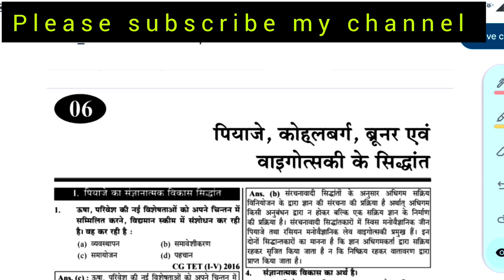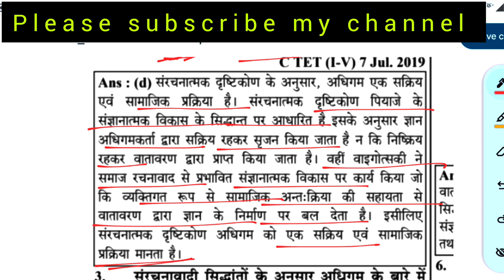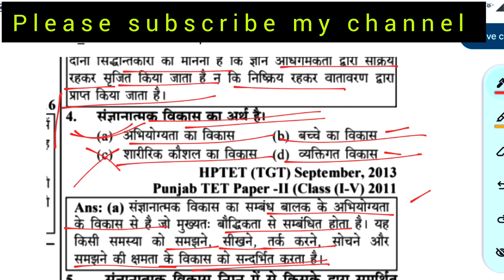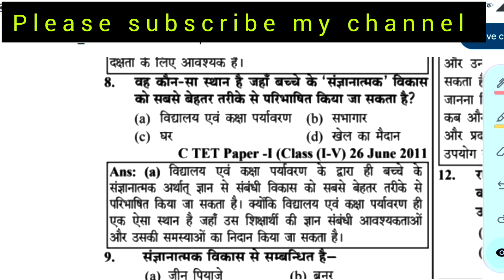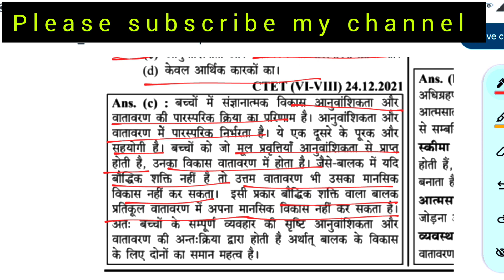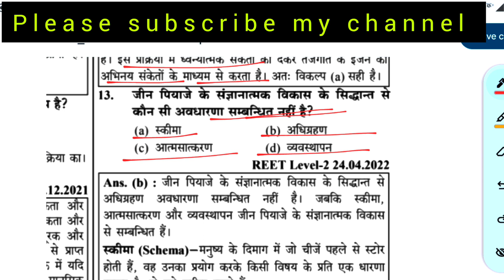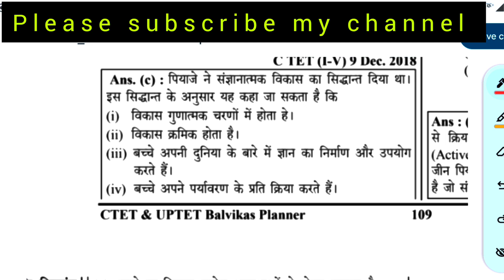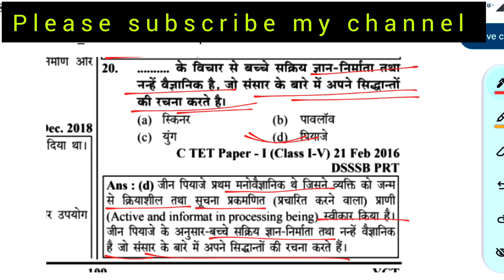जीन पियाजे बार बार पूछे जाने वाले प्रश्न। जीन पियाजे प्रैक्टिस सेट 1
सीटेट की तैयारी कैसेकरें
सीटेट टेस्ट बुक
इस प्रैक्टिस सेट में हम जीन पियाजे से संबंधित सभी प्रश्नों को सॉल्व करेंगे
जो पिछली सालों में आपकी हर बात पूछे जाते हैं
जीन पियाजे पर जितने भी प्रश्न पूछे गए हैं तो सबसे बेहतरीन प्रश्न आपको इस वीडियो में मिलेंगे
पेडागोजी प्रश्नों की एक बेहतरीन श्रृंखला इस वीडियो में आपको देखने को मिलेगी
साथी साथ आपको डेली जीन पियाजे पर प्रैक्टिस कराई जाएगी तो आप चैनल पर बने रहे
जीन पियाजे से बार-बार पूछे जाने वाले प्रश्न
जीन पियाजे से सीटेट में प्रश्न कैसे पूछे जाते हैं
सीटेट कैसे पासकरें
सीटेट पास करने की ट्रिक
सीटेटपेडागोजी क्लास
सीटेट मैराथन क्लास
ctet बार बार असफल छात्र अवश्य देखें

ctet July 2024
ctet preparation
ctet preparation by bandana academy
ctet paper 1
ctet exam
uptet
YouTube video
ctet Padagogy practice class
ctet marathon class
जीन पियाजे से सभी प्रश्न
cdp important topics
Jeenpiyaget
piaget cognitive development theory
जीन पियाजे का संज्ञानात्मक सिद्धान्त
जीन पियाजे का संज्ञानात्मक विकास सिद्धांत
सीटेट एग्जामडेट
सीटेट के लिए बेस्टबुक
सीटेट प्रिपरेशन बाय सचिन चौधरी
cdp by Chandra institute
seated cdp by rp sir